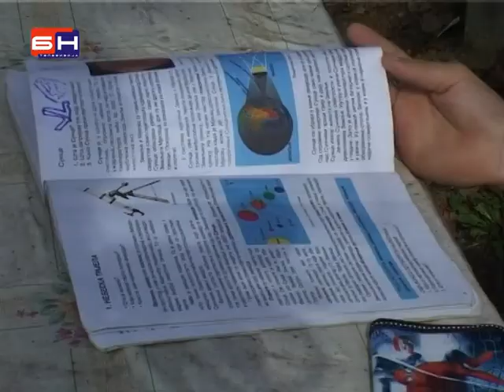Desetogodisnjak se bori za zivot